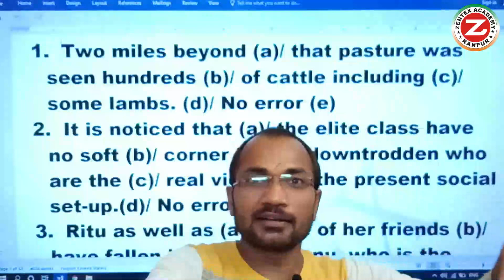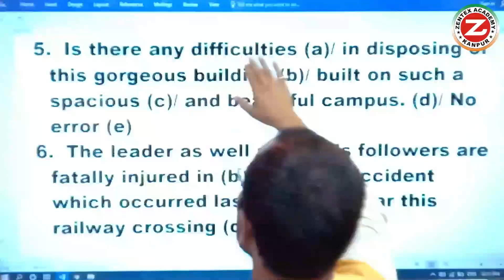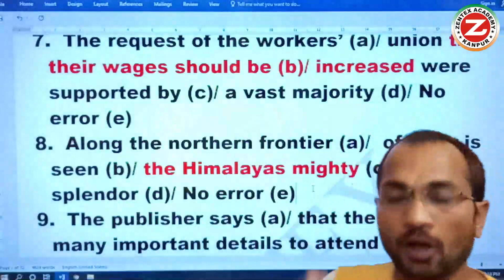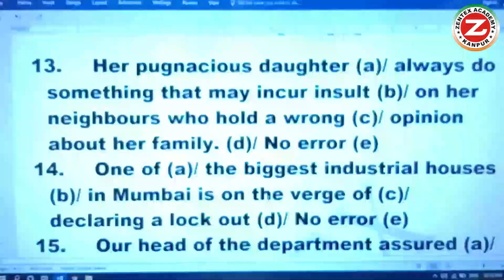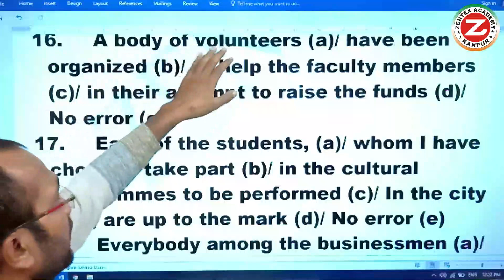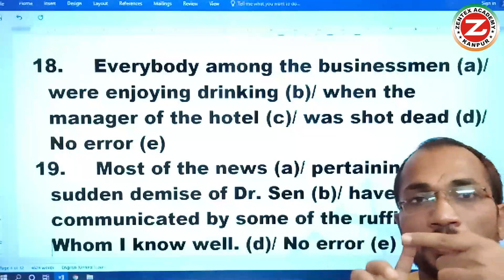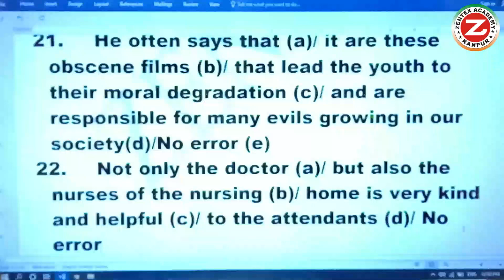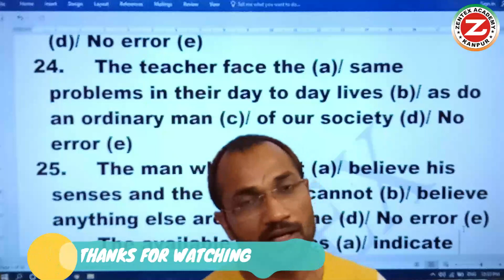ENGLISH CLASS - 12 || SUBJECT VERB AGREEMENT | PRACTICE BASED - 01 || FOR NDA CDS AFCAT BANK SSC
defencecoachinginallahabad ~~~ ZENTEX ACADEMY KANPUR ~~~

FOR ANY BUSINESS IN ENQUIRY